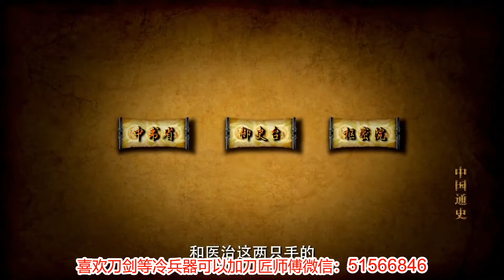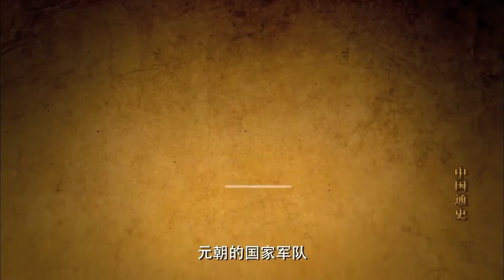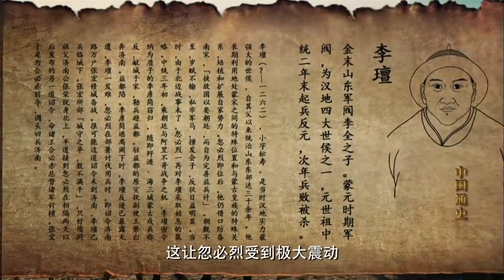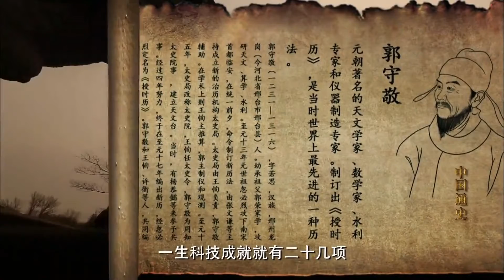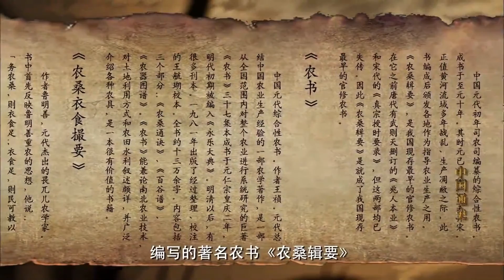中国通史第70集（2）元朝的政治经济